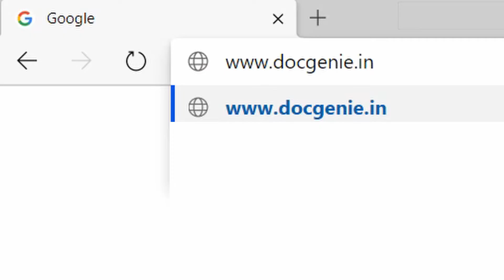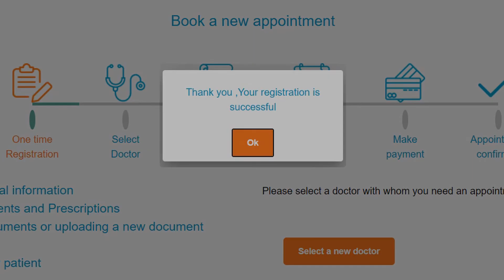How to Register as a Patient on DocGenie